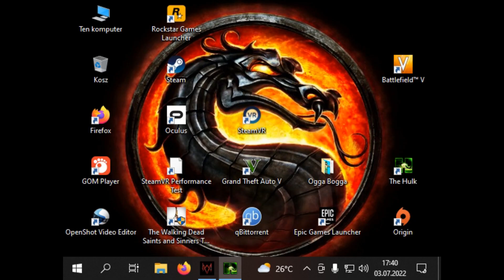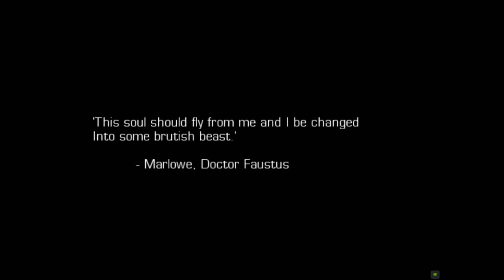THE HULK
Dzisiaj zagramy w grę THE HULK.

The Hulk to dynamiczna gra akcji zrealizowana w charakterystycznym konsolowym stylu. Już na wstępie należy dodać, iż Hulk to jeden z najpopularniejszych komiksowych bohaterów firmy Marvel (stworzył go w roku 1962 Stan Lee), zaś akcja gry rozpoczyna się rok po wydarzeniach, które przedstawia kinowy przebój Anga Lee z roku 2003, pt. „The Hulk”. Grający stają się Brucem Bannerem (i jego alter-ego, tytułowym Hulkiem) próbującym powstrzymać okrutnego Leadera przed stworzeniem armii przeraźliwych kreatur, która ma zaprowadzić chaos na Ziemi. Do stworzenia owej militarnej potęgi Leader potrzebuje energii Hulka, a tą wykradł mu zdradziecki profesor Crawford i zgromadził w specjalnej „Kuli”. Teraz zadaniem gracza jest przeszkodzenie w przekazaniu owej mocy Leaderowi. Akcja gry przedstawia pościg naszego bohatera za tajemniczym osobnikiem, który ma dostarczyć „Kulę” Leaderowi i prowadzi grającego przez szereg różnorodnych lokacji umiejscowionych m.in. w San Francisco i w słynnym więzieniu Alcatraz, aż po siedzibę samego Leadera.

Dwie grywalne postacie: Hulk oraz Bruce Banner.
30 rozbudowanych poziomów, po części przedstawiających lokacje znane z filmu, a po części stworzone specjalnie na potrzeby gry.
Interaktywne otoczenie - praktycznie każdy przedmiot możemy podnieść, rzucić, zniszczyć lub wykorzystać jako broń.
W grze występują „starzy” przeciwnicy Hulka, m.in. Flux, Rampage czy Half-Life.
Głosy zostały podłożone przez znanych aktorów filmowych - Eric Bana w roli Bruce’a.
25 różnych ataków czy ciosów Hulka, w tym „Sonic Clap” oraz „Gamma Slam”

Wymagania sprzętowe:

    Zalecane: Procesor Pentium III 700 MHz 256 MB RAM karta grafiki 32 MB 1.2 GB HDD